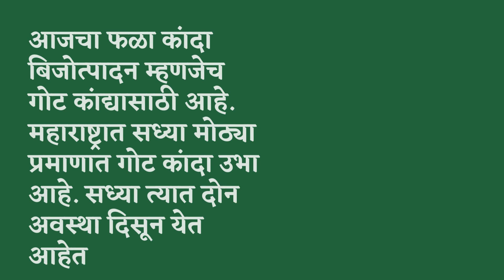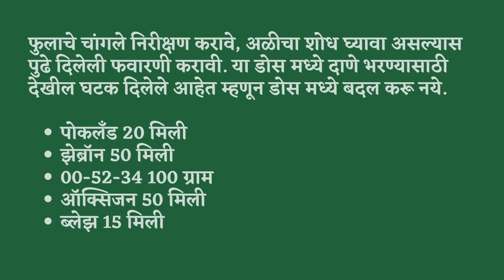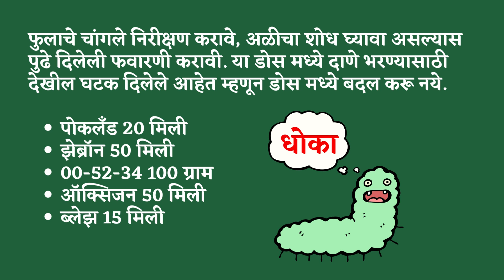कांदा बिजोत्पादनातील समस्यांवर उपाय